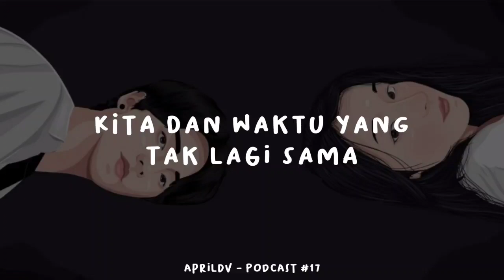Teman Tidur Eps. 17 - Kita dan Waktu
Kamu gak akan pernah menemukan kebahagiaan yang sama di orang yang berbeda, setiap orang punya hangat peluk nya masing-masing, Punya nyaman pundak nya sendiri sendiri, Sebab itu satu yang hilang tidak akan bisa menggantikan seribu yang datang.

Kita dan waktu yang tak lagi sama, aku harap kamu masih menjadi seseorang yang aku kenal dan ketika nanti waktu kita telah usai, aku mau berterimakasih karena semenjak ada kamu semua menjadi berbeda.

Next podcast mau tentang apa? Bisa komen di bawah yaa, nanti akan aku jadikan podcast ❤️